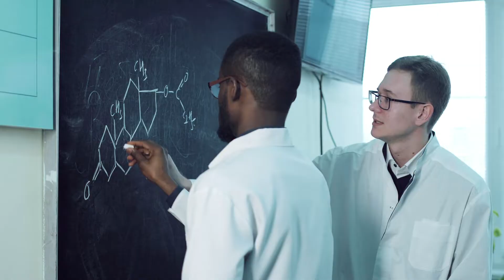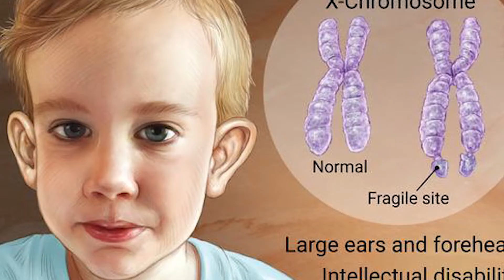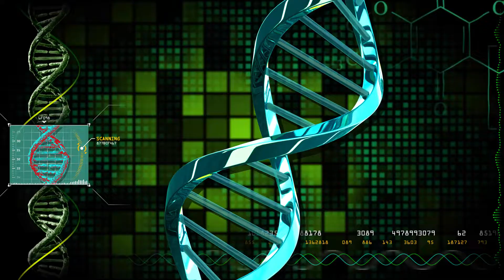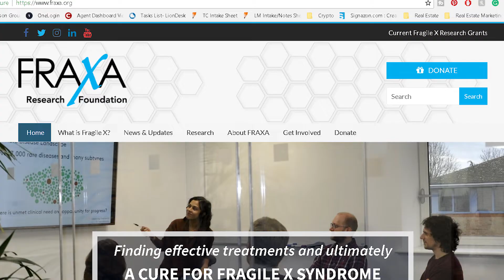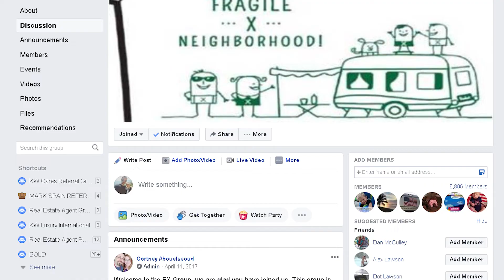Fragile X Syndrome (FXS) 10 Things You Did Not Know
What is Fragile X Syndrome (FXS)?  It is a genetic disorder that affects the x chromosome.  Symptoms include intellectual disabilities, autism, ADHD and more. FRAXA is a nonprofit whose mission is to research effective treatments & ultimately find a cure for Fragile X Syndrome.

To learn more about FRAXA's Fragile X Syndrome research, to get involved with Fragile X awareness and events or to donate to FRAXA research, visit FRAXA.org